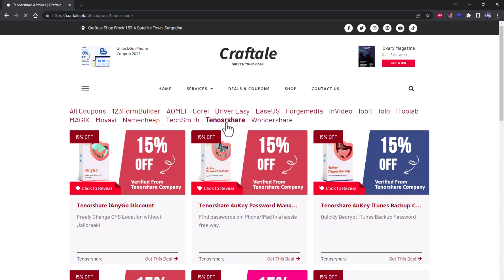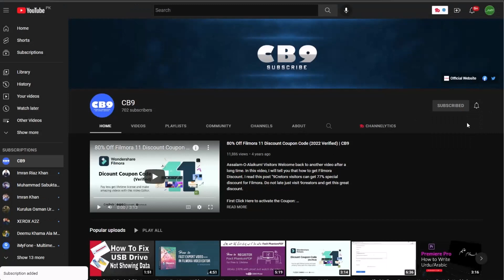(40% Off) Tenorshare ReiBoot Coupon Code 2023 | CB9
Hey, guys welcome to another video. In this video, I will show you how to get Tenorshare ReiBoot Coupon Code 2023 verified from Tenorshare Website. So before I start to tell you the procedure I request you Please SUBSCRIBE to My Channel and Press the Bell icon so that you never miss an update from me.

About CB9:
We provide every day with a new Tutorial about Technology around the world. Our goal is to connect the world and spread the information in Pakistan and all other countries. So if you like our work then please Support Us on Social Media.

You can search for this video by typing the following Queries:

✔ How to Get Tenorshare ReiBoot Discount Coupon Code
✔ How to Get Tenorshare ReiBoot Discount Code
✔ Tenorshare ReiBoot Coupon Code 2023
✔ Tenorshare ReiBoot Discount Code 2023
✔ Tenoshare Sale 2023
✔ Tenorshare Sale Blessed Friday 2023